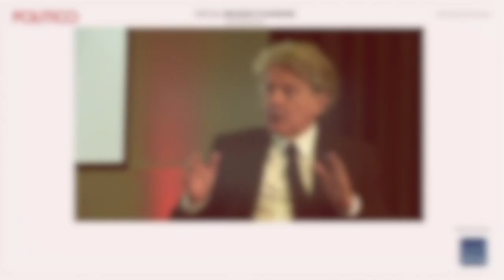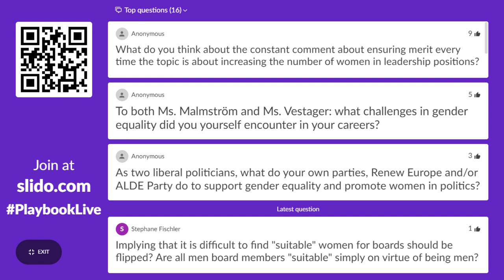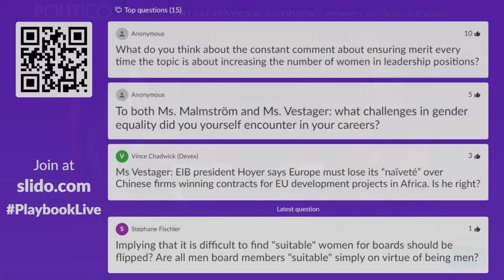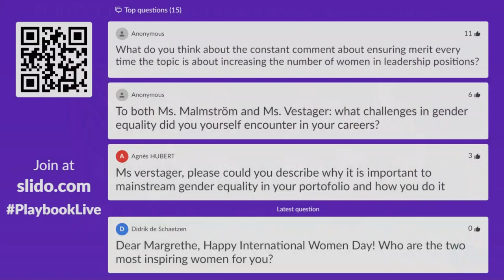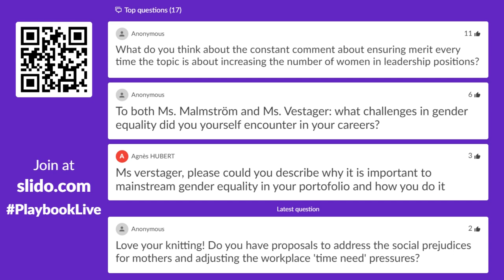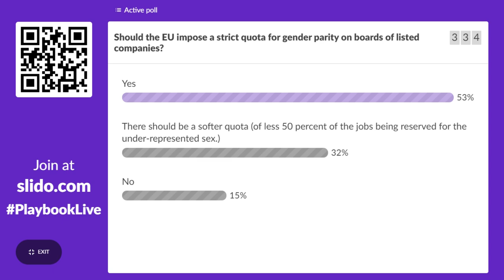Virtual Playbook Interviews – Women’s day edition - Interview with Margrethe Vestager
Women empowerment has gained momentum in politics lately. For the first time, the European Commission financial services portfolio is shepherded by a woman and the new U.S. administration has appointed a record number of women to top positions including finance. What do these appointments mean for a sector usually headed by men? Is this enough to fix the gender gap?